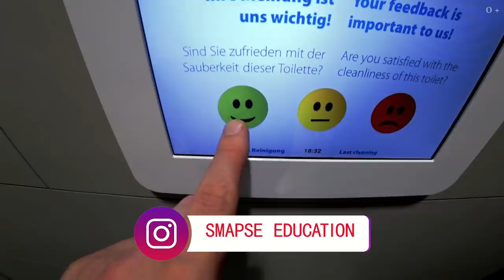ВЛОГ про Цюрих, Швейцария. Основные факты про аэропорт. Сравниваем с Домодедово и Шереметьево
Куда поехать своим ходом в Швейцарии? В этот раз отправляемся в Цюрих, где исследуем местный аэропорт (Zurich Airport). Вылетаю из Шереметьево. Из Домодедово не помню, чтобы летали самолеты. Расскажу также в своих роликах про работу в Швейцарии и учебу в Швейцарии, про Альпы, Горы, Женевское озеро и местные достопримечательности. Цены в Швейцарии очень высокие, поэтому бюджетный отдых в этой стране у вас вряд ли получится. Основные факты про Швейцарию, местные чудеса инженерии. Я всегда осуществляю самостоятельные путешествия, показываю в своих видео жилье в Швейцарии, рассказываю, где можно найти работу за границей, работу за рубежом.